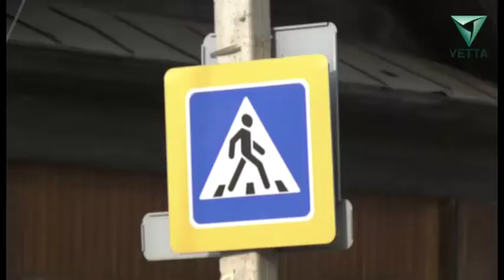Эх, дороги 18 февраля